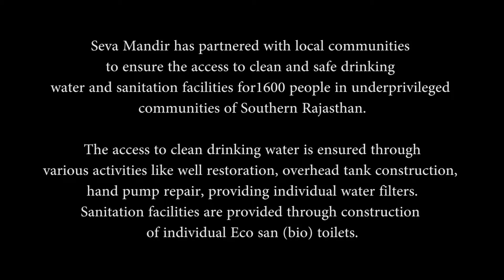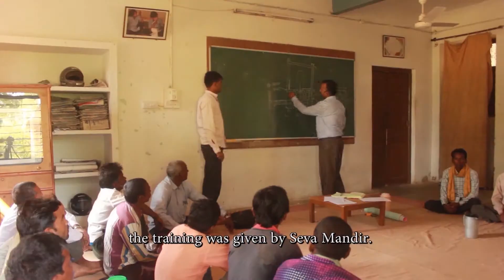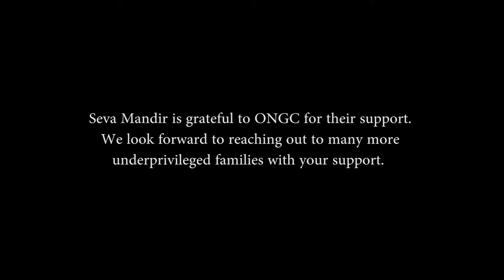A film on Clean drinking water and Sanitation project supported by ONGC .